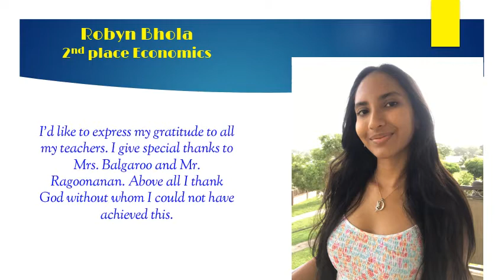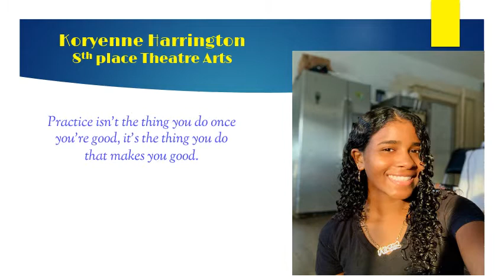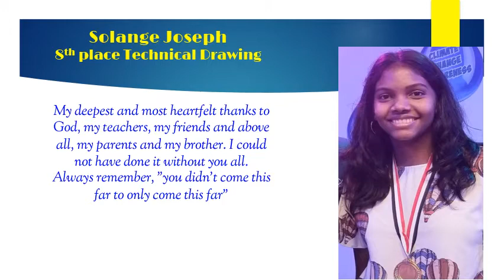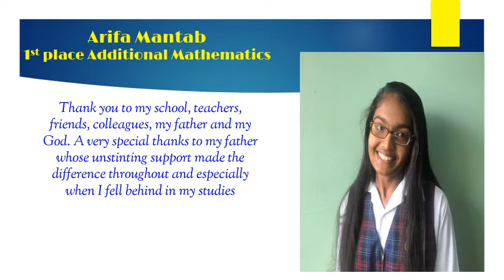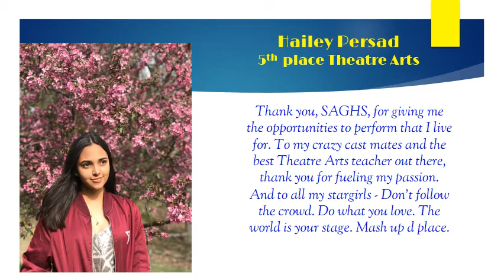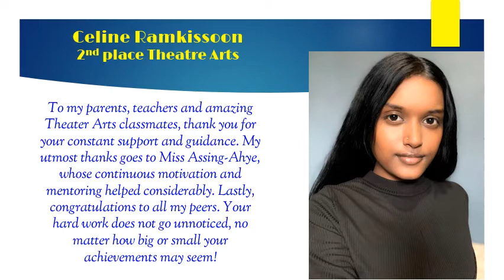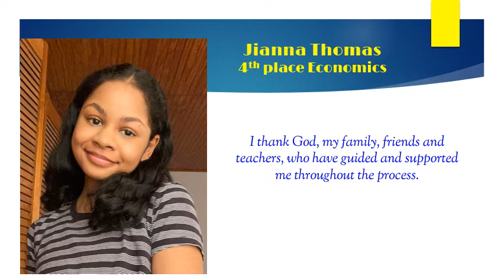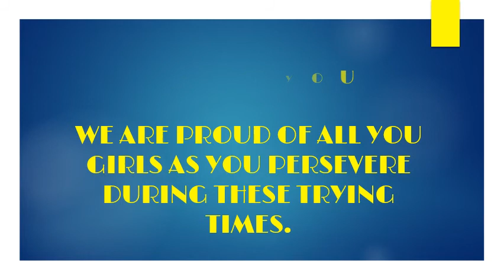CSEC Merit List 2020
SAGHS honours their hardworking students who have gained a place on the CSEC 2020 Merit List.

Video credits: Shereen Ali, Sylicia Worrell-Donatien